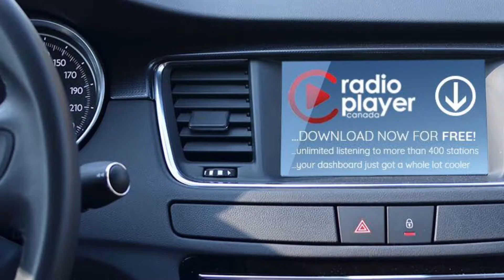From the least known room at The Goat!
Stay for the ending when I almost trip! Dale.